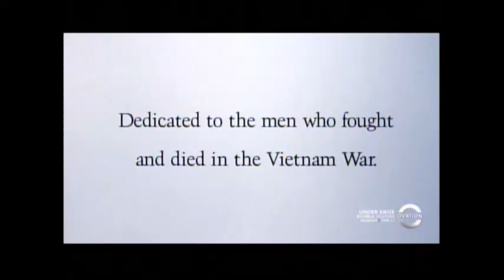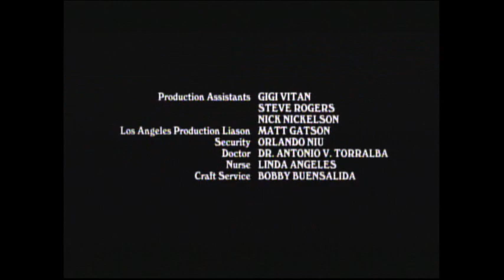Platoon (1986) End Credits (Ovation 2022)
The Thomas Crown Affair aired next.